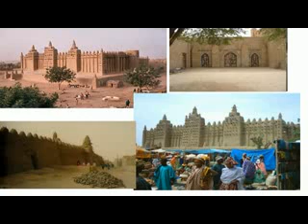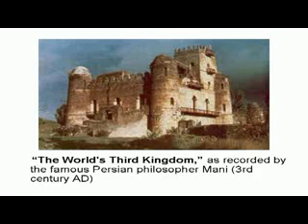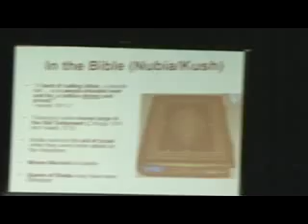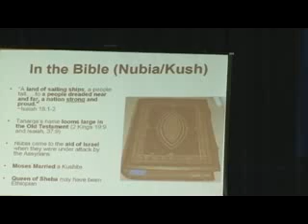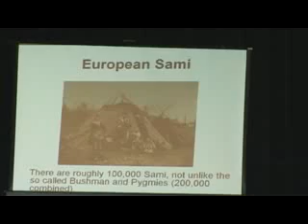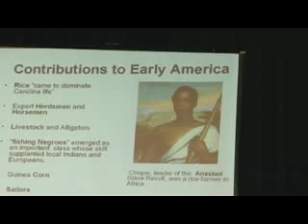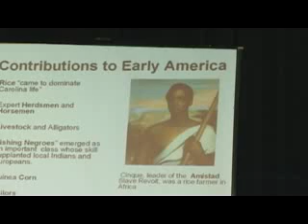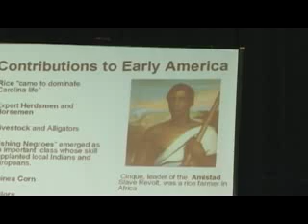African History: They Don't Tell You About (Ending Stereotypes.org)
Charles M. Six, president of Ending Stereotypes for America, gives a presentation at a Battle Creek event, co-hosted by Rep. Mike Nofs, about the real history of Africa. The event's topic was on stereotypes of different groups in America.

The African Origin of Civilization: Myth or Reality? by Cheikh Anta Diop

Introduction to African Civilizations (Paperback)
by John G. Jackson

Black Women in Antiquity (Journal of African Civilizations)- by Ivan Van Sertima

African Presence in Early Europe (Journal of African Civilizations)- By Ivan Van Sertima

BLACK HOLOCAUST FOR BEGINNERS (For Beginners- By S.E Anderson

Legacy of the Black Gods - In Time before time (Coming forth from The Akashic Records) Author: Paul Simons (Nebu Ka Ma'at)

The Genealogy of Mankind from Ganawah, to Lemuria, to Atlantis, to Egypt and today